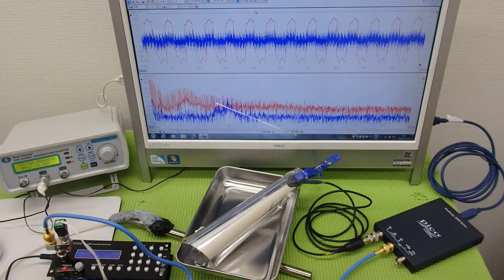オリジナル超音波プローブ ultrasonic-labo